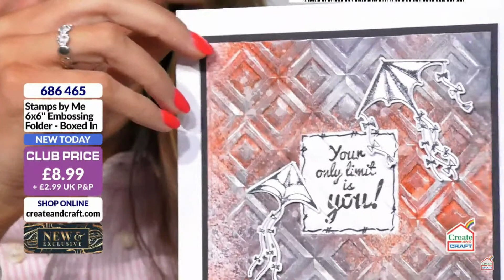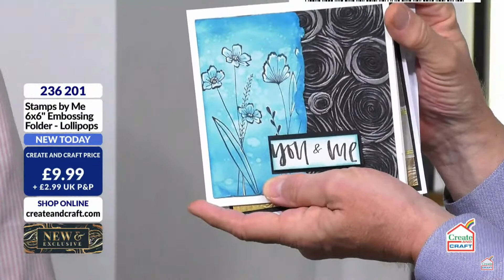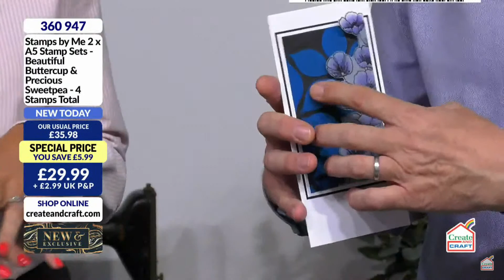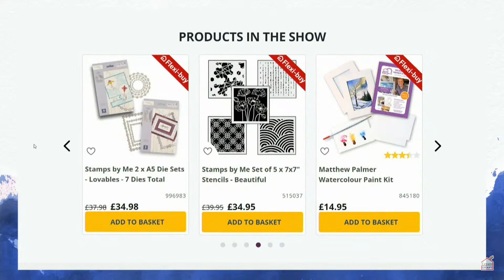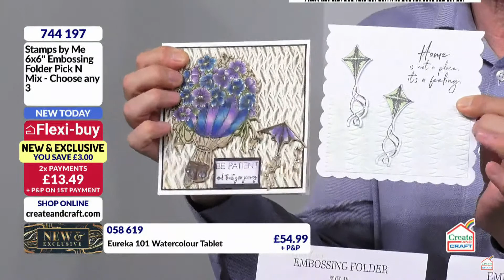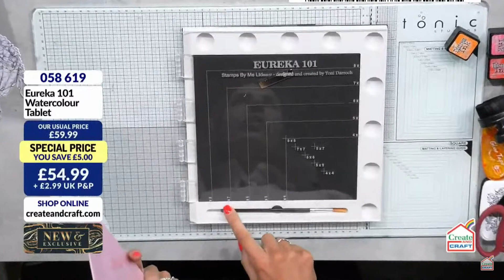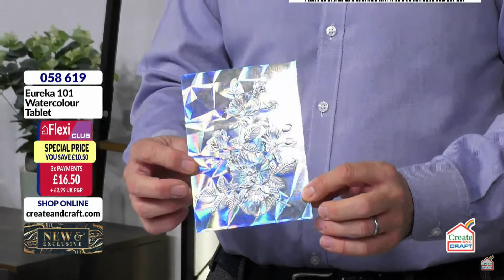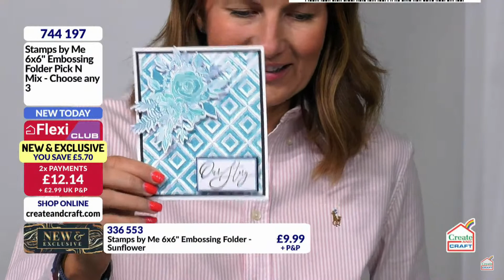CREATE AND CRAFT - 3D EMBOSSING FOLDERS